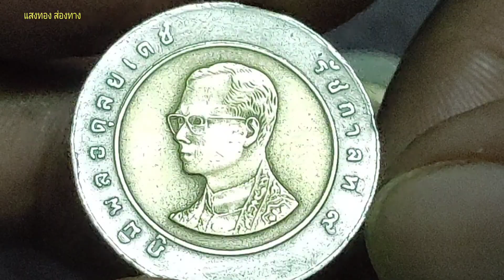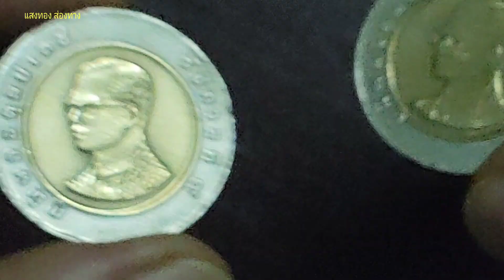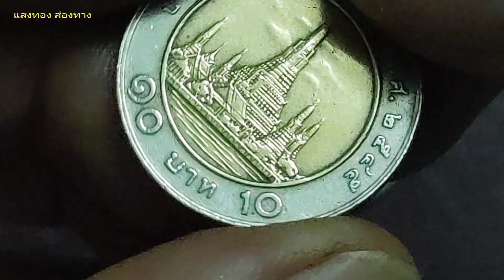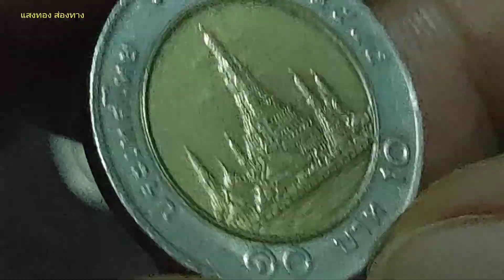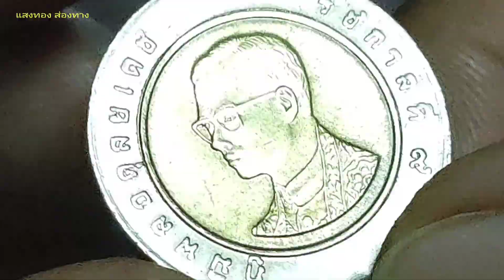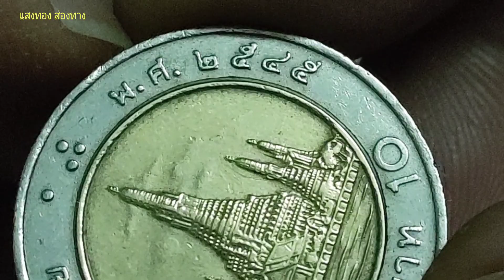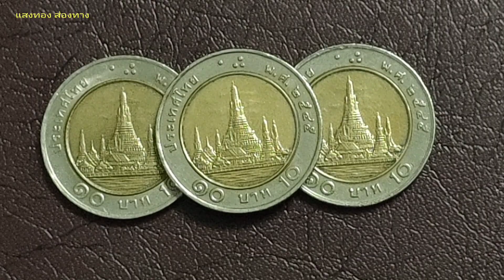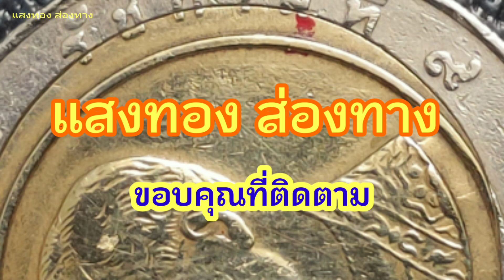เหรียญ 10 พศ 2545 Coins 10 2002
รีวิวเหรียญ 10 บาทปีพศ 2545 ซึ่งจะเป็นราคายังไงจะมีราคามากน้อยขนาดไหนก็รับข้อมูลกันได้ในคลิปนะครับReview of 10 baht coin, 2002, which will be the price, how much will it cost? You can get information in the clip.